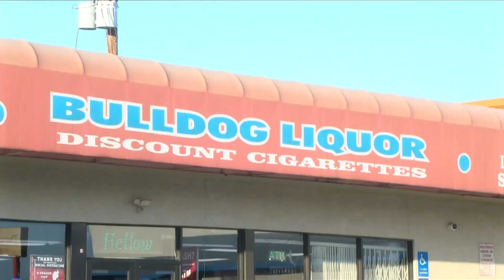KSEE 24 News 15-year-old boy arrested for killing man, leaving another injured in northeast Fresno s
15-year-old boy arrested for killing man, leaving another injured in northeast Fresno shooting